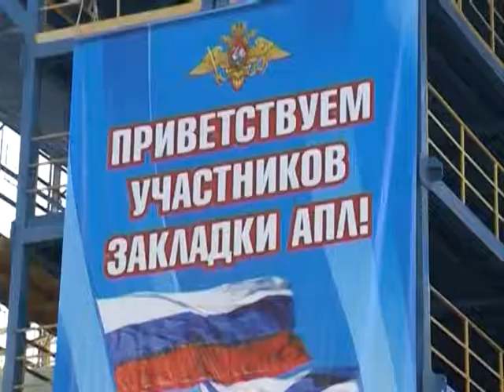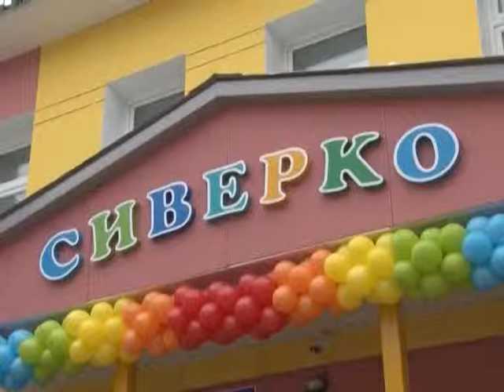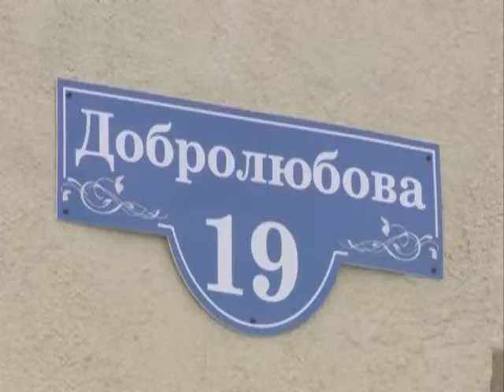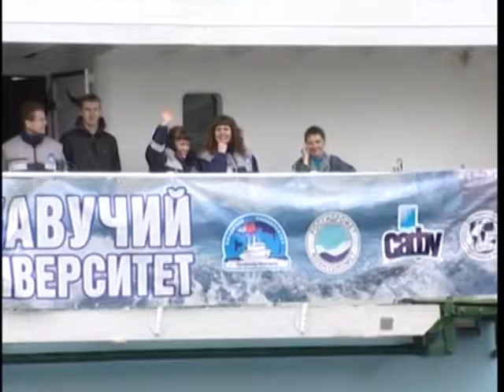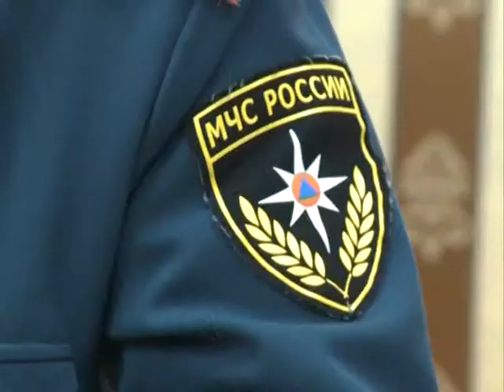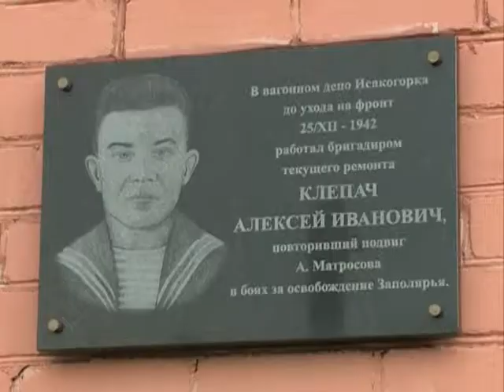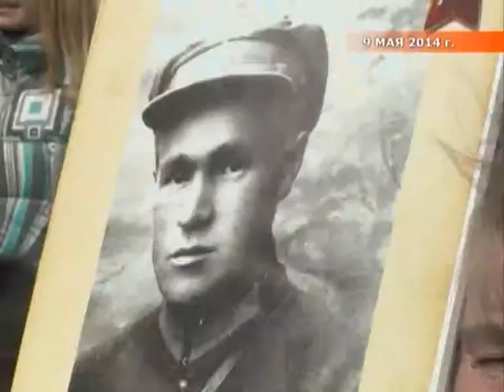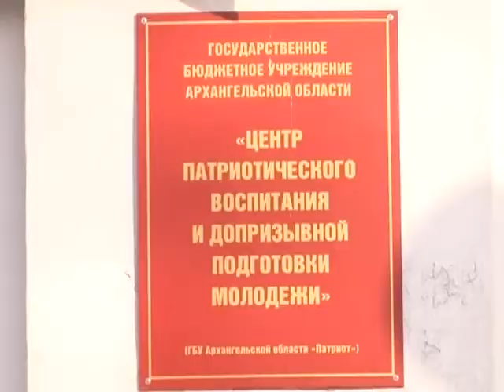Городские подробности, эфир 19.04.15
В программе:
- Интервью  с мэром Архангельска Виктором Павленко
- Создана рабочая группа по разработке изменений в Правила благоустройства и озеленения города.
- В Архангельске завершился конкурс школьных сочинений "Имя на обелиске"
- 9 мая в День 70-летия Победы по Троицкому проспекту пройдет "Бессмертный полк"